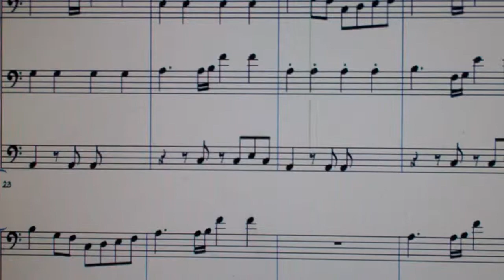Down Bottom Trombone Fanfare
look this is my fist arrangement I've never arranged a song before I arrange this by ear so her it goes.
oh yea i am a percussionist so you should understand LOL